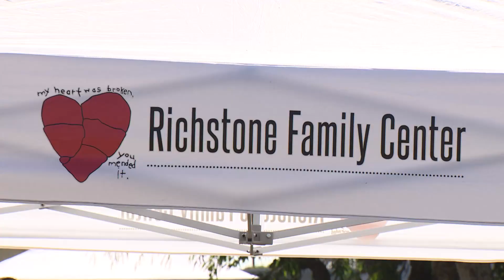Hawthorne Happenings: Richstone School Giveaway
On this episode of Hawthorne Happenings, we take you to Richstone Family Center where they hosted their 15th annual back to school event to help kids get ready for school.